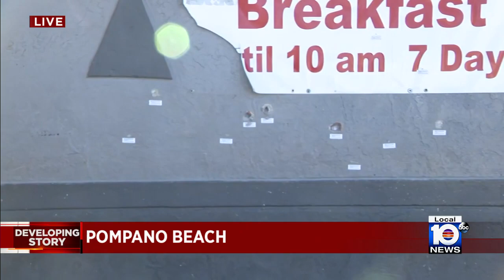Police investigating after 2 people killed, 2 others injured in Pompano Beach shooting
The Broward Sheriff’s Office is investigating a shooting that left two people dead Sunday night.